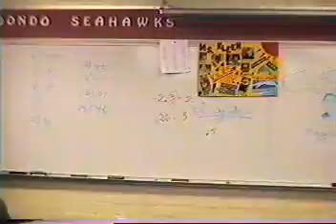Macbeth excerpt from acting class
This is a short excerpt from Macbeth, performed on the final day of an adult school beginning acting class.  If I had it to do over, I'd speak more slowly, but it was a fun endeavor.

Introduction:  The scene takes place in the courtyard of the castle of Macbeth. King Duncan is visiting and now sleeps.  Macbeth, wishing to become king has plotted the assignation of the king with his wife. the Lady Macbeth.  She has already drugged the grooms and the assignation is in progress...